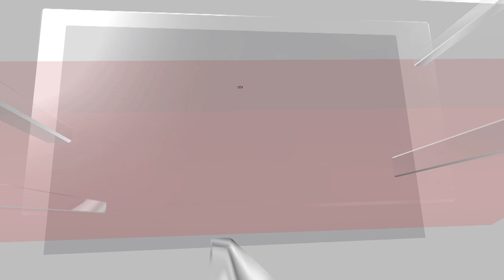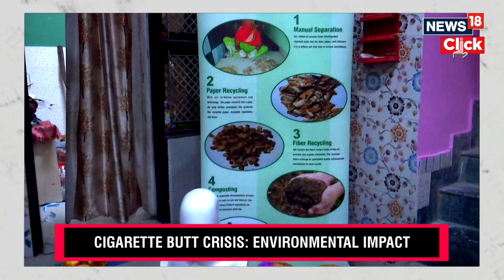Waste to Wonder: How Code Effort Recycles Cigarette Butts into Fabric | World Earth Day 2024 | N18V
Join us in this Earth Day special as we explore the environmental impact of cigarette butts, the most common form of plastic pollution. Discover how Code Effort, a revolutionary startup, is transforming discarded cigarette waste into usable fabric and denim. Learn about their closed-cycling process, the positive impact on local communities, and practical solutions for cigarette waste. Let's make a difference together!